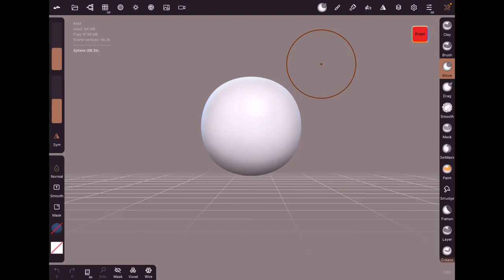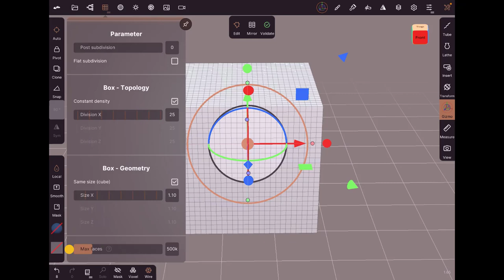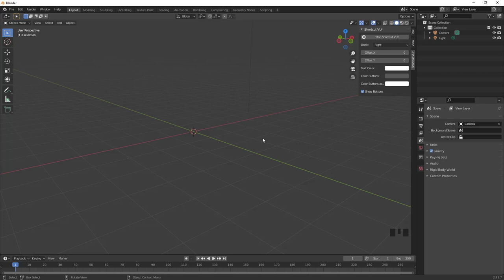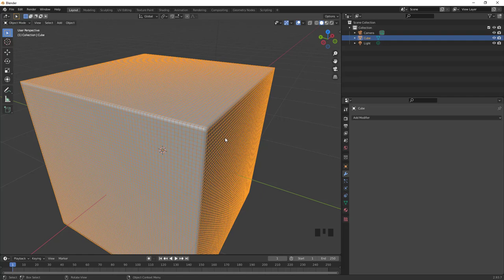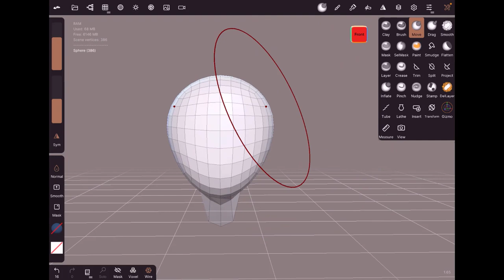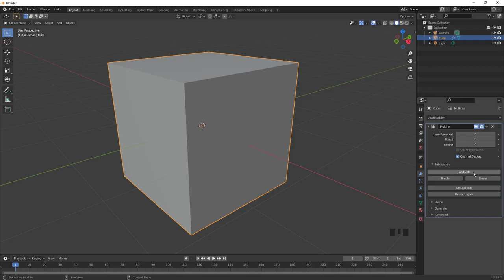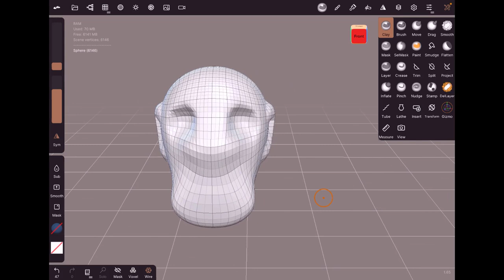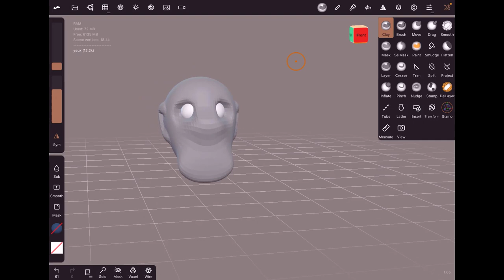01 - Nomad Sculpt - Primitive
Cette fois-ci on va se pencher un peu sur les primitives afin de voir que l'on peu modifier pas mal de paramètres avant de commencer la sculpture, je ferais aussi des parallèles avec Blender pour expliquer centaines fonctions,